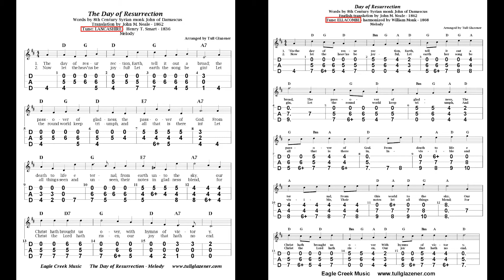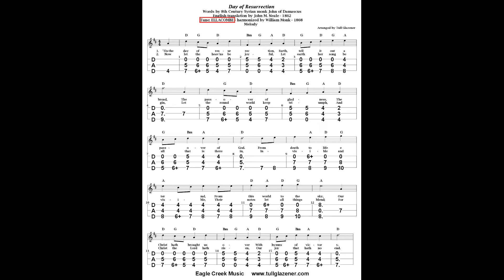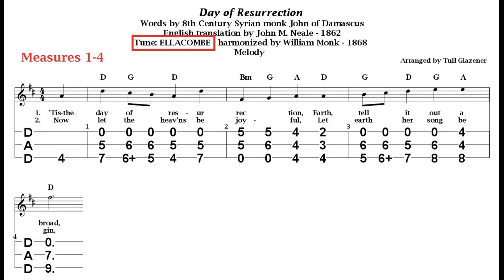"Day of Resurrection": "LANCASHIRE" and "ELLACOMBE" Hymn Tunes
Mountain dulcimer arrangement of the Easter hymn "Day of Resurrection", combining the hymn tunes "LANCASHIRE" (Henry T. Smart - 1836) and "ELLACOMBE" (William Monk - 1868), both as a medley, and "inter-mixed".  Tab for this "combination arrangement" is now available at